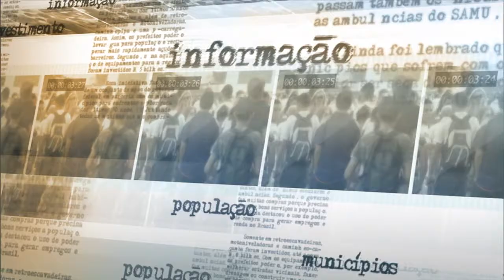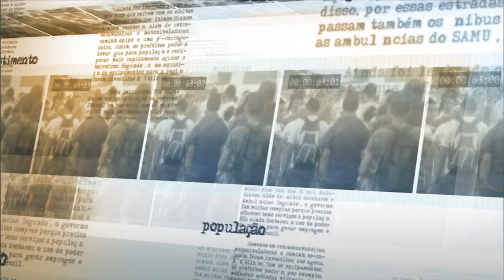Ministro da Fazenda afirma que primeiro passo foi dado para implantação das medidas de ajuste fiscal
NOTÍCIAS DA FONTE - 07.05.15: Nesta quinta-feira (7), o ministro da Fazenda, Joaquim Levy, falou sobre as votações no Congresso Nacional das medidas provisórias que alteram benefícios previdenciários e trabalhistas. Levy afirmou que o primeiro passo foi dado para implantação das medidas essenciais para o ajuste fiscal. "Esses passos são essenciais para a retomada do crescimento e da geração de empregos no país", disse o ministro.